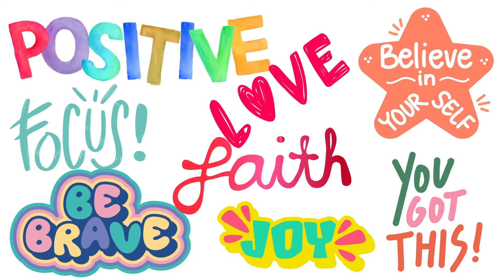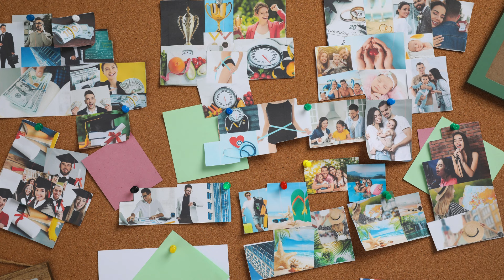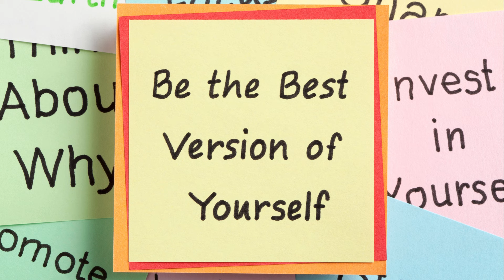Create A 5-Fold Vision Board With Cassandra Mack On Dec 14, 2024/ Get Your Tickets Today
🎟️ Get Your Tickets at Eventbrite for my VISION BOARD WORKSHOP on Saturday, Dec 14, 2024:

❤️Whenever You're Ready ...HERE ARE 7 WAYS THAT I CAN HELP YOU❤️

1,) 📞 Book a One-To-One PRIVATE STRATEGY SESSION with me to overcome an obstacle or achieve a significant goal with greater clarity & skill

2.) ⭐ Join The WINNERS CIRCLE By Becoming A Member of My Channel at (The Winners Circle Tier)

3.) ⭐ Join The WEDNESDAY WELLNESS CLUB, By Becoming A Member of My Channel at (The Wellness Club Tier)

4.)📖 Pick up one or more of my personal-development and spiritual-growth books to help you get the breakthrough and revelation you need to achieve greater self-mastery and personal-dominion over your life.

5.) 🎶 Uplift your mind and mood with my inspirational music that combines Bible scripture with soothing melodies.

6.) 👕 ☕️Start Your Day Mentally Ready To Win With My INSPIRED MIND MERCH

7.)⛪️ ☎️ 🙏🏾Come To Church By Phone With Cassandra Mack Ministries On Sundays

● DO YOU WANT TO SUPPORT THIS MINISTRY BY GIVING A DONATION? ●
⇢ You Can Give Directly  Here On YouTube With A SUPERTHANKS here on Any of My YouTube Videos

● MY BOOKS ●
⇢ RISE ABOVE THE HATERS JOURNAL
⇢ SPEAKING LIFE INTO YOUR I AM
⇢ THE SOUL FAST WORKBOOK
⇢ BECAUSE YOU’RE WORTH IT SELF-LOVE JOURNAL & WORKBOOK
⇢ SIMPLE PRAYERS TO PRAY WHEN YOU DON'T KNOW WHAT TO SAY
⇢ SIMPLE PRAYERS TO SUPPORT YOUR MENTAL HEALTH
⇢ SIMPLE PRAYERS FOR FINANCIAL WISDOM, INCREASE & OVERFLOW
⇢ UNLEASH YOUR UNSTOPPABLE
⇢ SELF-CARE COLORING BOOK FOR GROWN-UPS
⇢ MASTER YOUR MIND, MOOD, & ATTITUDE IN THE WORKPLACE
⇢ DONT LET A BREAK-UP BREAK YOU DOWN